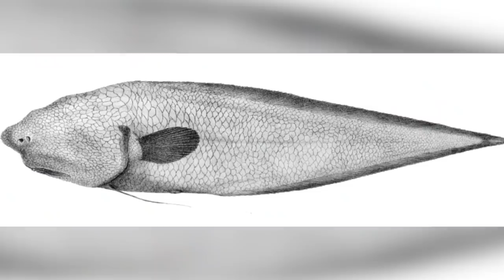This Underwater Discovery Will Change The World Forever!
Many people think that humans should spend more time exploring space, but more recent underwater discoveries have proved that we haven't been spending enough time exploring our oceans. In fact, humans haven't even explored more than five percent of the oceans on our own earth! There's so much yet that we haven't discovered, and there are so many amazing things just waiting to be uncovered on our very planet.

Ocean life is quite different from life on land. After all, it is home to the biggest animals on earth. The title for the largest animal on land goes to elephants, with the average African Bush elephant weighing about 13,000 pounds. However, the largest animal on earth lives in the ocean. The average Blue Whale can weigh up to 330,00 pounds! That's over 25 times as large as the African Bush Elephant!

The unusual circumstances of the deep ocean mean that the life that evolved there is completely different from life on land. There are so many things we still don't understand about ocean life, and there are possibly millions of species still waiting to be discovered!

Of course, diving into the ocean is no easy feat. Engineers have worked hard to create submarine technology that can withstand the crushing weight of the ocean, but there are still so many technological advancements that humans will need to make before they can comfortably explore the ocean.

The prospect of discovering life outside of earth is, of course, tremendously exciting. However, doesn't it make more sense to fully understand the life that exists on our own planet before we start exploring the galaxies outside of it? If humans spent as much time, money, and effort towards exploring the ocean as they did towards exploring space, who knows how many more amazing discoveries we could have found by now?

Still, throughout the past few decades, technology has advanced tremendously, and some scientists, researchers, and deep-sea divers have made some amazing discoveries. In today's video, we're going to take a look at some of the most amazing underwater discoveries, including crazy underwater species and ancient ruins of long-lost cities. Make sure you stick around until the very end, where we'll reveal one of the cutest ocean creatures ever discovered.